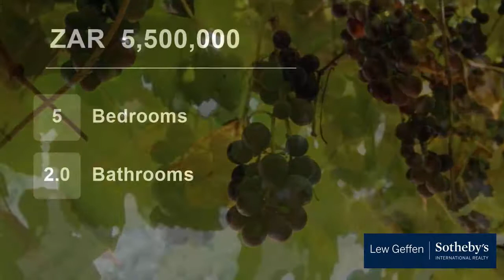5 Bedroom Farm For Sale in Blanco, George, Western Cape, South Africa for ZAR 5,500,000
Owner has packed and is relocating to the UK.

An avenue of mature trees, including lush Pin Oaks, leads to the entrance of the characterful, six-bedroom home, with a small, established orchard.  A newly ?roofed? studio cottage of approximately 36m², is closely positioned to the main home, which could provide additional acc...